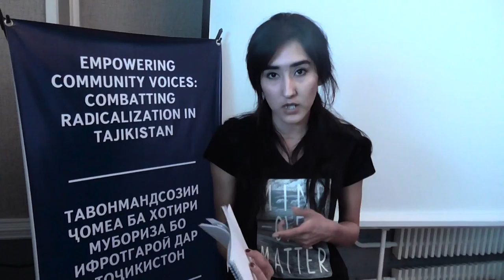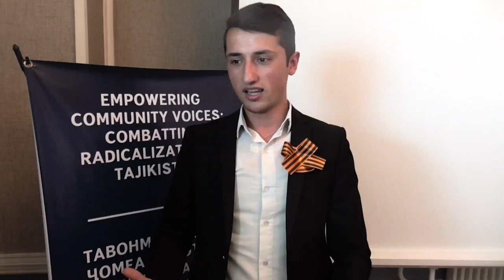Feedbacks of the media training participants in Tajikistan_Rus